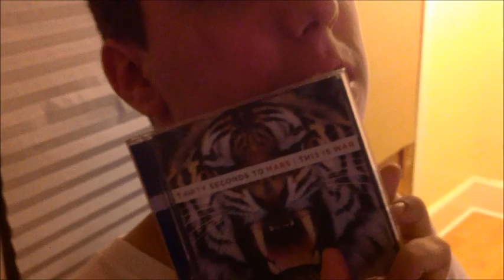Day 135: VROOM VROOM!!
7-28-13: Rocquel spots a ferrari has a party, and sees the conjuring. Zach comes home!! yaaay